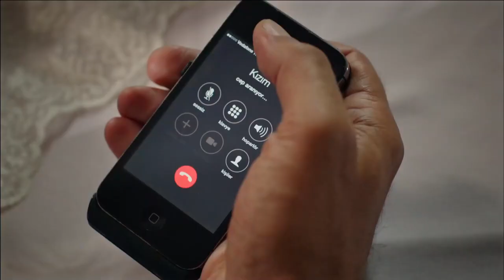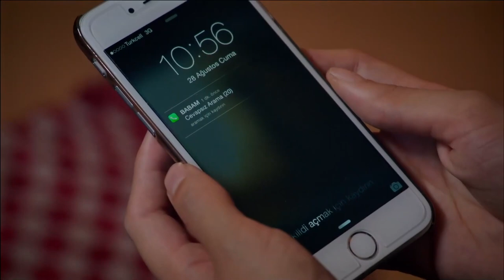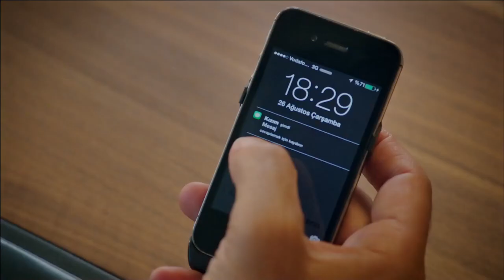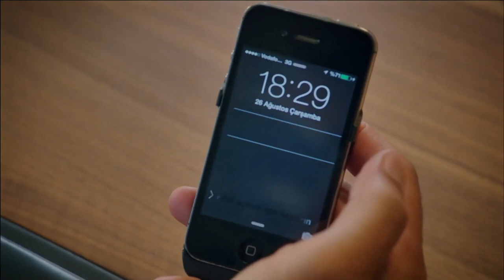Los Buenos Días Están Muy Cerca - Nido De Víboras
Los Buenos Días Están Muy Cerca - EMPECEMOS DE NUEVO

La serie se trata sobre el caos que vivenNağme, quien es una pianista exitoso, y Ejder quien fue criado bajo la presión de su madre, quien era la heredera de los Vengadores, una de las familias ricas de Bursa, al mudarse a la granja de la familia de Ejder. Ejder y Nağme, que se conocieron como resultado de un accidente de tráfico y se enamoraron, pero dicho amor no es aceptado por ambas familias. Desde el momento en que entra en la Granja de los Vengadores, Nağme se da cuenta de que hay una historia triste detrás de cada puerta. Después de un tiempo, al enterarse de que esas cuatro paredes ocultan un secreto muy importante sobre Ejder, la creencia de Nağme en su matrimonio se ve sacudida. Sin embargo, esto no la dejara renunciar al amor.

ACTORES: GOKHAN KESER, RUVEYDA OKSUZ, RUHI SARI, BURAK SERGEN, SEDA AKMAN, GUVEN HOKNA

ETIQUETA
PRODUCCIÓN: PASTEL FILM
PRODUCTORES: YAŞAR IRVUL-EFE IRVUL
DURECTORA: KUDRET SABANCI
GUIÓN: PINAR ORDU - SERDAR SOYDAN
DISEÑO: ESİN GOK
GÉNERO: DRAMA